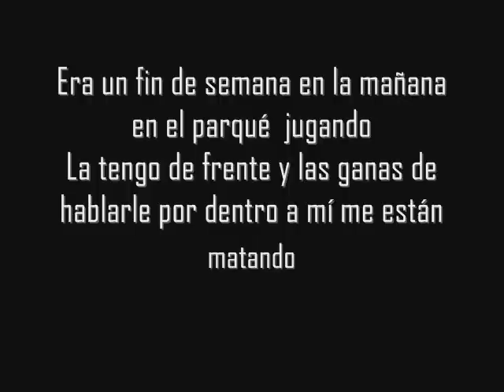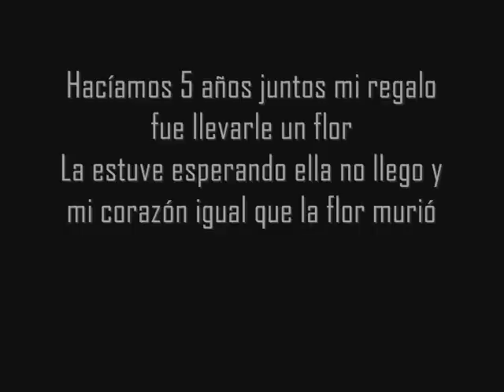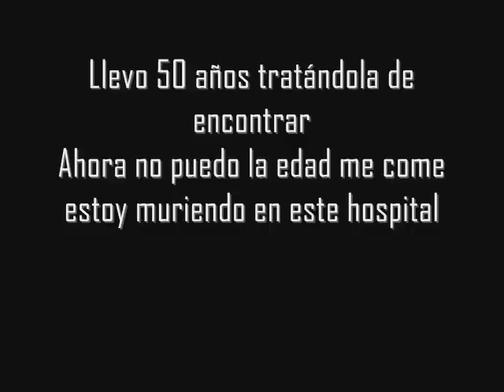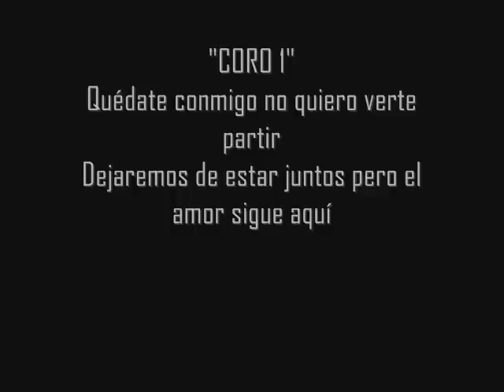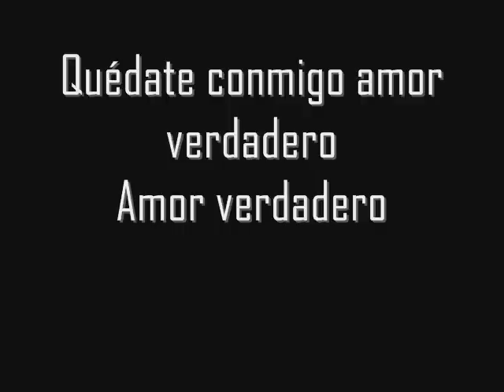Adihard Ft Luz Aremi - Quedate conmigo - ( Con letra )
LETRA DE LA CANCION:
Tenía 10 años de edad cuando conocí a esa pequeña
Cara de ángel mirada de ángel y de mi corazón se hizo la dueña
Quisiera hablarle quisiera buscarle pero no sé si me responderá
El corazón me grita hazlo porque se ira y ya nunca volverá
Era un fin de semana en la mañana en el parqué  jugando
La tengo de frente y las ganas de hablarle por dentro a mí me están matando
No sé qué hacer estoy temblando y el nerviosismo lo tengo en exceso
Me acerco a su lado yo disparado no dije nada y que le robo un beso
Ella me vio después sonrío de repente al oído  se me acerco
Me dijo soy Kristal cómo te llamas? Le conteste soy tu primer amor
Es un juego de niños pensaban mis padres al verme con ella abrazado
Pero lo que no tomaron en cuenta fue que su hijo ya se había enamorado
Pasaron segundos minutos horas días y hasta meses
El mismo domingo en el mismo parque nos estuvimos viendo tantas veces
Hacíamos 5 años juntos mi regalo fue llevarle un flor
La estuve esperando ella no llego y mi corazón igual que la flor murió
"CORO 1"
Quédate conmigo no quiero verte partir
Dejaremos de estar juntos pero el amor sigue aquí
Quédate conmigo amor verdadero
Amor verdadero
"CORO 2"
Amor verdadero
 Que está pasando la luna se asoma y las lágrimas quieren
Regreso los otros domingos no, no está ahí
Dejo de ir ya tengo 18 y me escapo del pueblo para buscarla
No dejo de amarla, de recordarla y mi único deseo es encontrarla
No tengo nada y mi cama en las siguientes noches fue un cartón
Y un periódico aquella cobija que cubría a este pobre corazón
Cada año siguiente cambiaba de sitio preguntando solo por ella
Esperanza, esperanza,  esperanza es lo que queda
Llevo 50 años tratándola de encontrar
Ahora no puedo la edad me come estoy muriendo en este hospital
Tengo 70 usted cuantos tiene? se ve muy grande para estar aquí
Es enfermera usted me ha cuidado lastima también me vera morir
De favor no hable ella me dijo algo te contare
Tenía 10 años en un parque y un domingo también yo me enamore
Tu eres Uriel yo soy Kristal y nunca te eh dejado de pensar
Gracias por verme ahora podre morir en paz
"CORO 1"
Amor verdadero
"CORO 2"
Amor verdadero
FACEBOOK DEL ARTISTA: